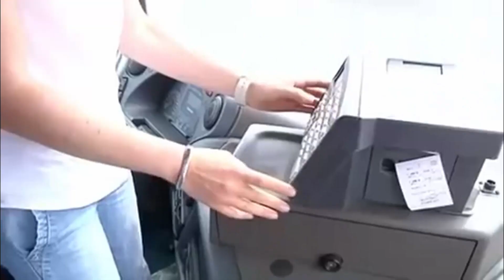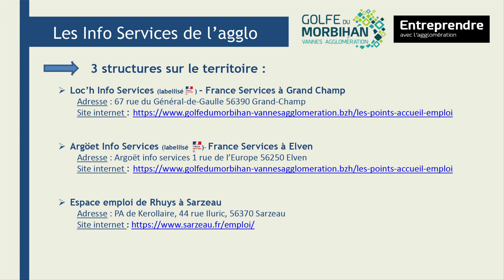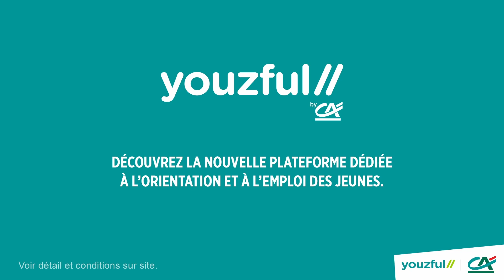Webinaire métier : conducteur·trice bus autocar - transport de personnes